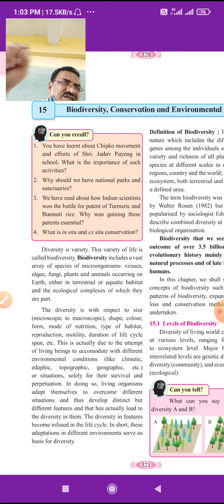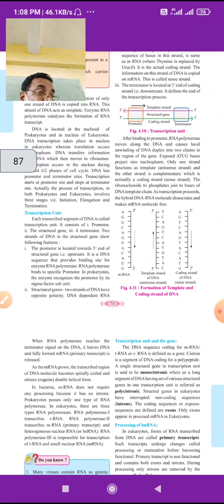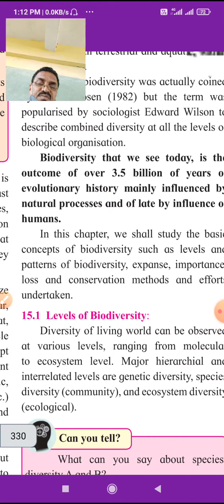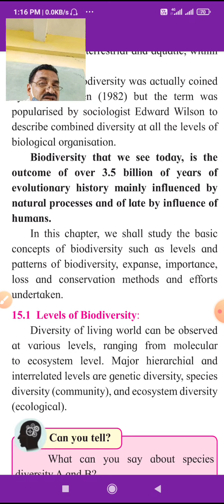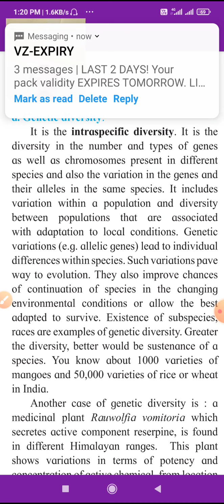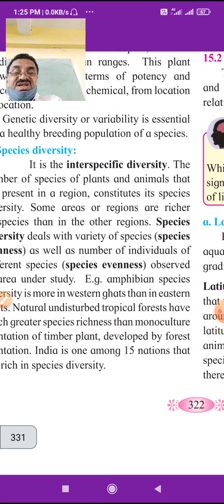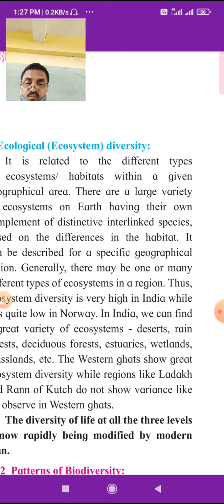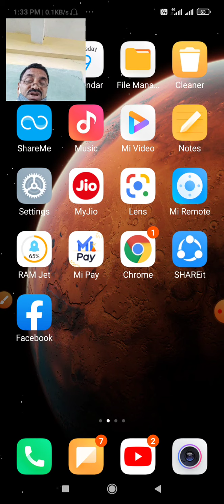Period- 1 XIISci. Biodiversity, Conservation and environmental issues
Definition of biodiversity :-